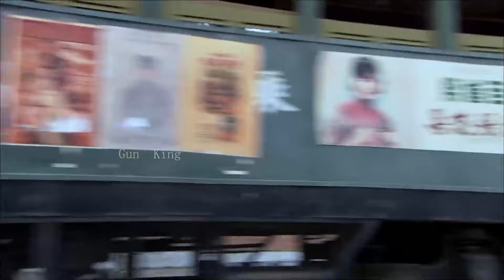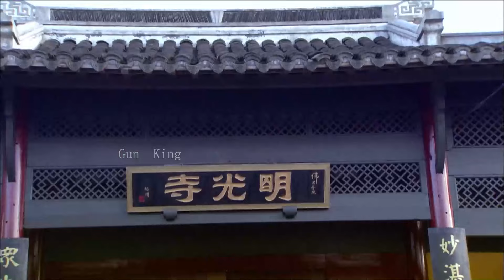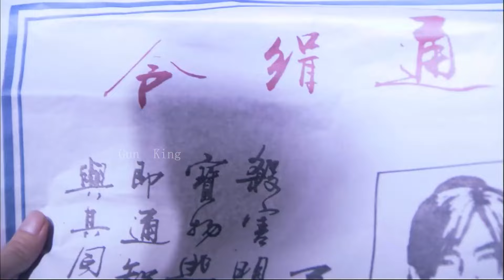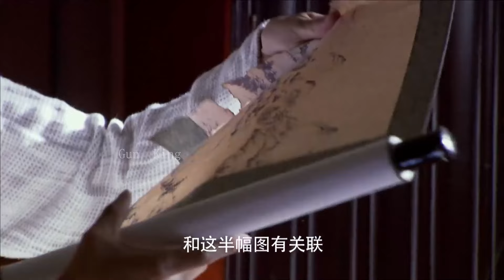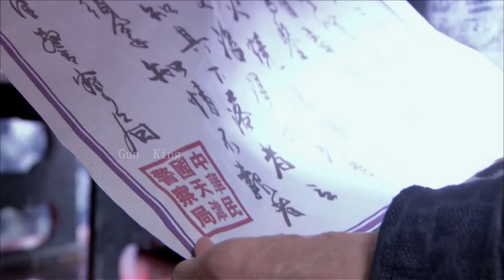【功夫電影】日本武士圍殺小夥，殊不知小夥武功蓋世，當場暴揍他們 ⚔️ 抗日 MMA | Kung Fu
WJDZZ